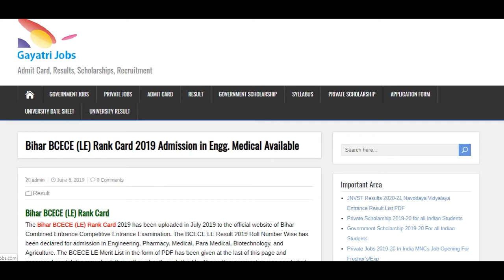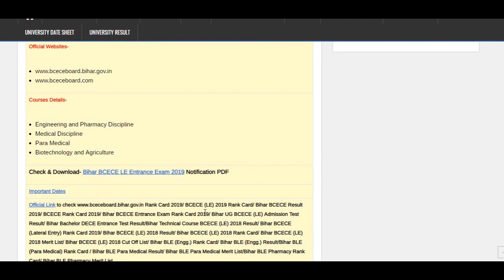Bihar BCECE LE Rank Card 2019 for Para Medical Engineering Pharmacy Counseling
The Bihar BCECE (LE) Rank Card 2019 has been uploaded to the official website of Bihar Combined Entrance Competitive Entrance Examination. Check BCECE Para Medical Engineering Pharmacy Result/Rank Card 2019 @